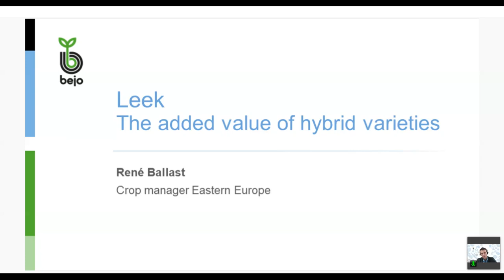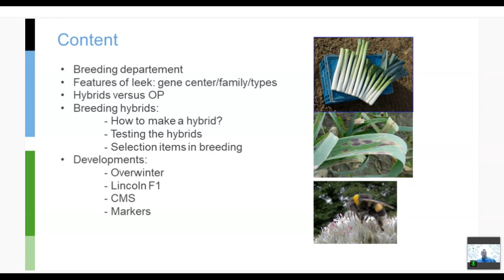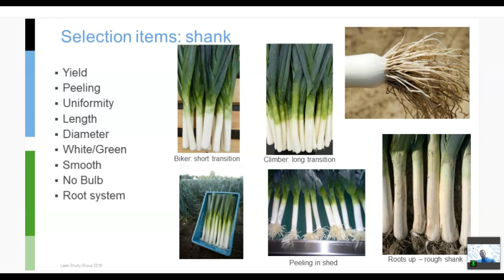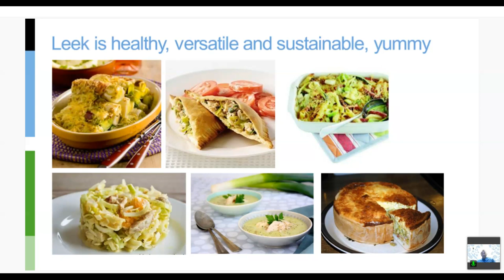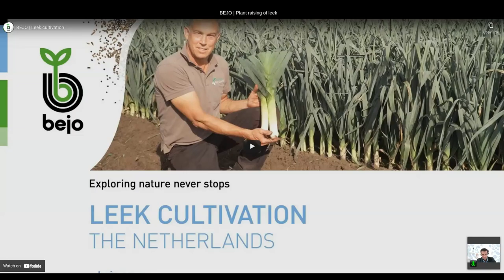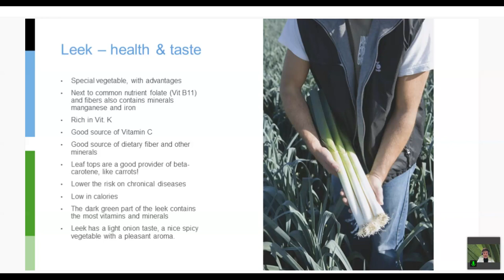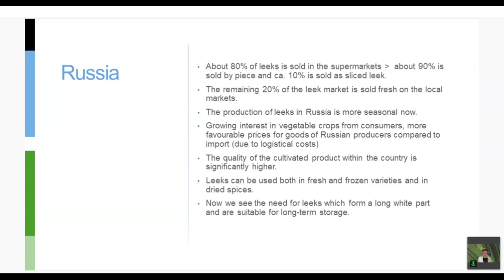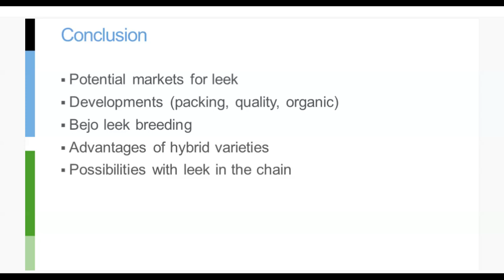BEJO | Leek, the added value of hybrid varieties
The recorded version of our leek webinar during our online event 'Exploring Bejo's world'